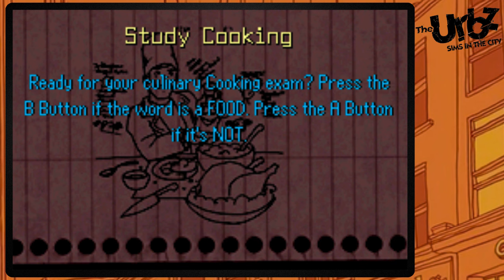The Urbz: Sims in the City - We Are Now Masterchef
Please enjoy my Let's Play of The Urbz: Sims in the City!